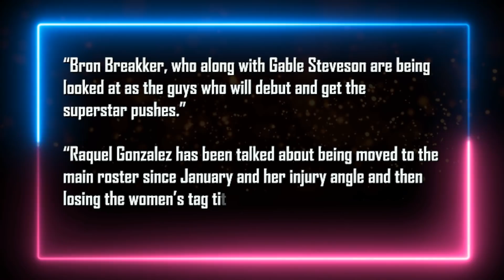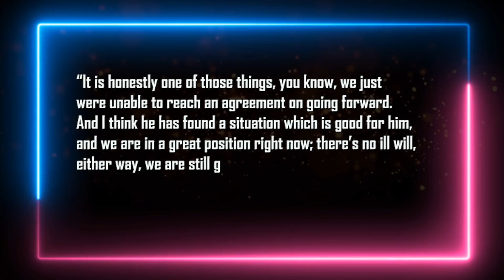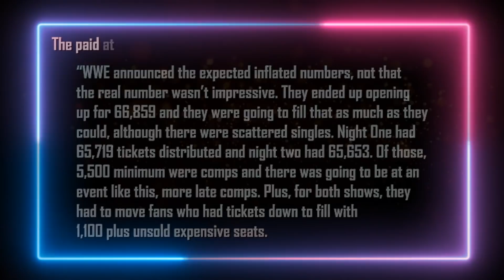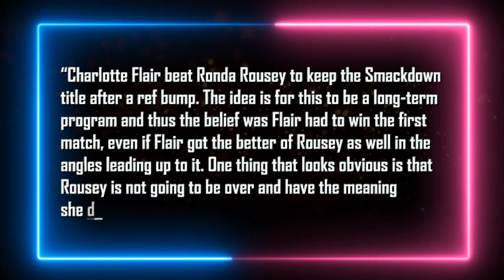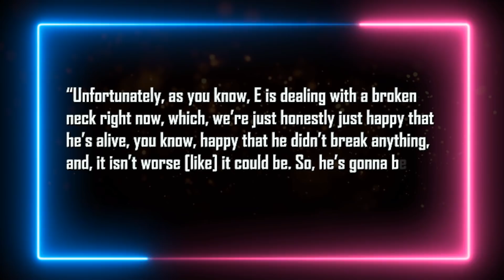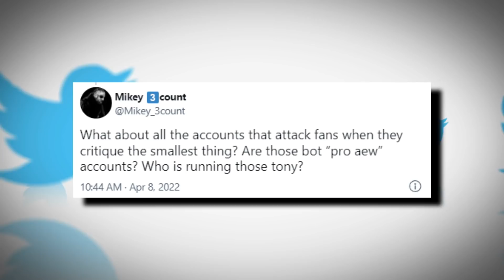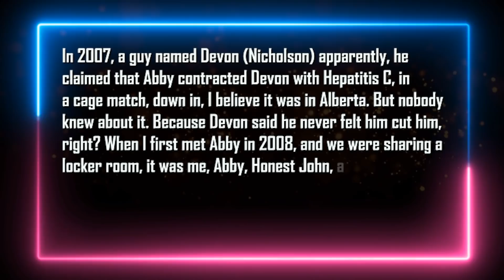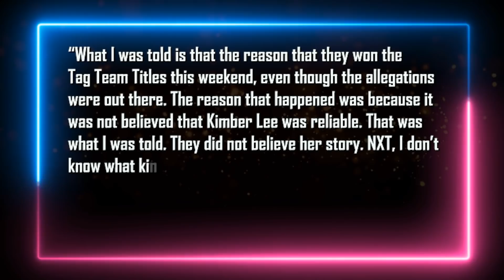Tony Khan Accuses Fans… Real Reason Ronda Rousey Lost… Sunny In Massive Trouble… Roman Reigns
Intro 0:00
WWE could be calling up multiple NXT stars soon 0:35
Cody Rhodes no longer set for Smackdown appearance 1:14
Khan claims there’s no ill will following Rhodes WWE comeback 1:48
Roman Reigns to appear on RAW & Smackdown for now 2:33
Actual number of WrestleMania 38 tickets sold 2:55
Why Charlotte Flair defeated Ronda Rousey at WrestleMania 4:27
Sami Zayn proud of his WrestleMania match against Johnny Knoxville 5:07
Eric Bischoff thinks Tony Khan can’t take criticism 5:36
Xavier Woods claims Big E got lucky with his neck injury 6:15
Tammy ‘Sunny’ Sytch suspected 6:50
AEW to start streaming on NJPW World 7:23
Fans call out Tony Khan for claiming AEW haters are paid troll bots 7:50
Abdullah the Butcher in grim financial situation 9:20
NXT tag team title has been relinquished 11:00